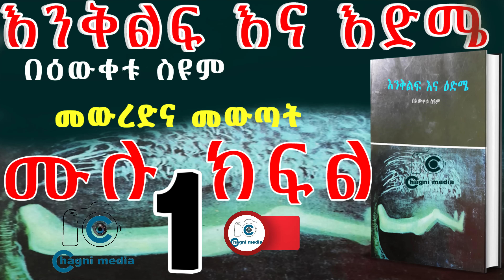እንቅልፍ እና እድሜ አዝናኝ ታሪክ ከበእውቀቱ ስዩም ክፍል አንድ ሙሉ ታሪክ Enekelefe ena edemye Amharic Book Narration 2022